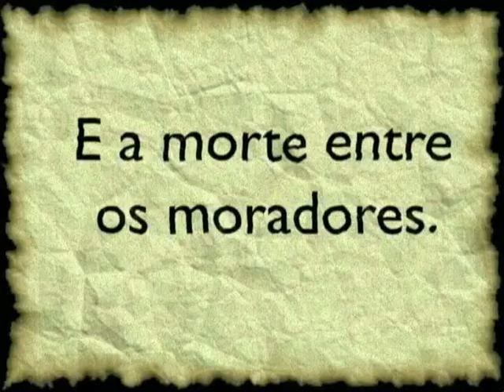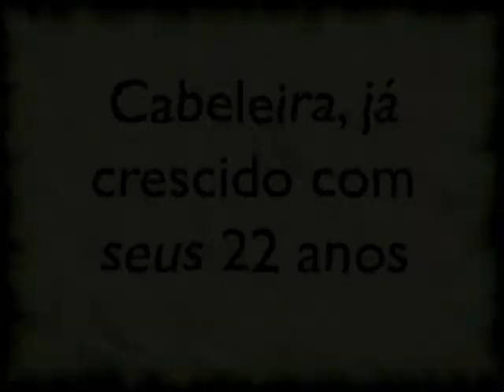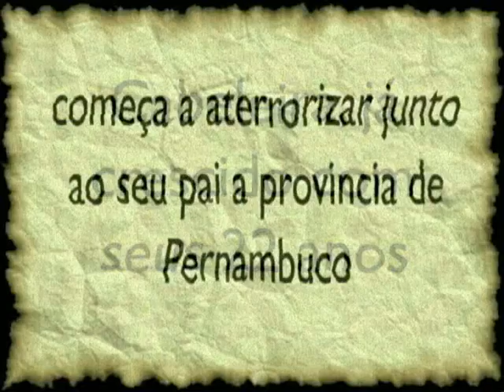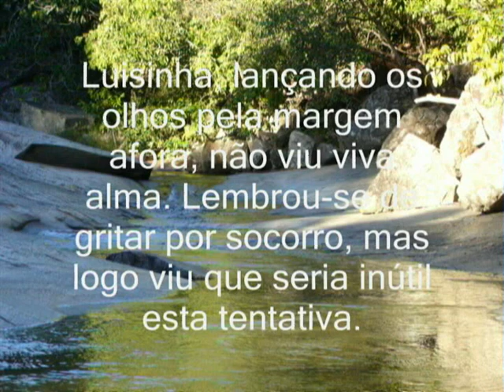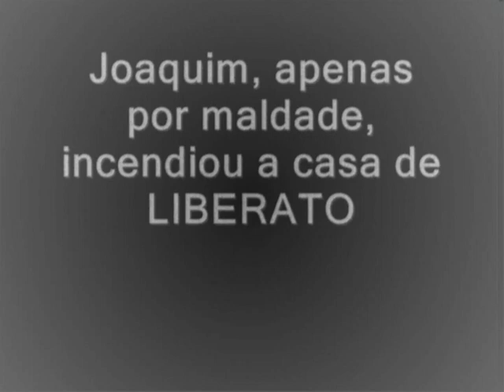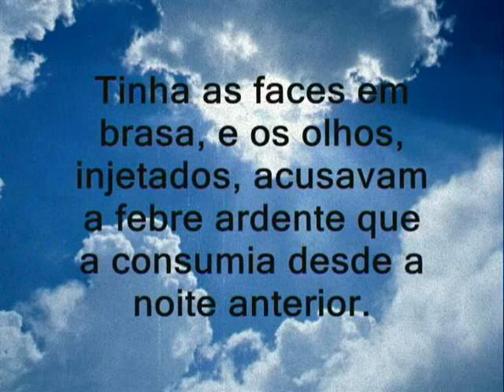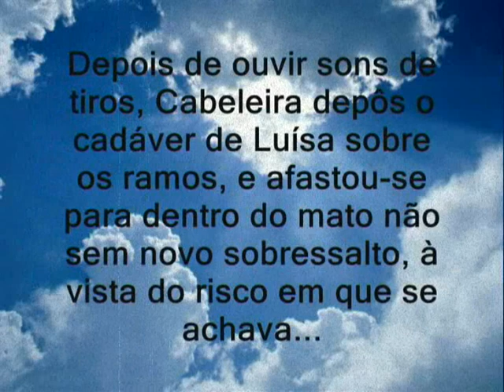O Cabeleira - Curta-Metragem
Uma espécie de 'curta-metragem' sobre a obra de Franklin Távora... Vale a pena conferir, pois ficou excelente (o áudio e o vídeo). Dublamos e montamos passo-a-passo de acordo com o livro original. As belas paisagens do RN nos proporcionou verdadeiros cenários. Carregue e veja a obra!!!